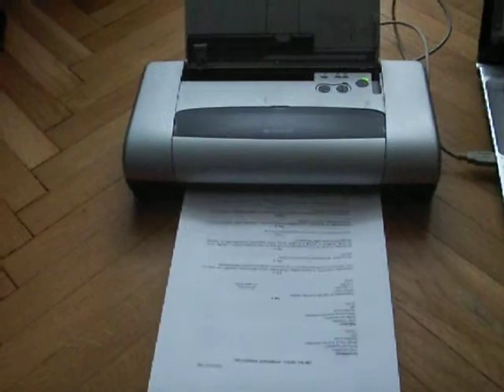Drukarka HP 450 Deskjet pod vistą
Drukarka HP 450 współpracuje z windowsem Vista